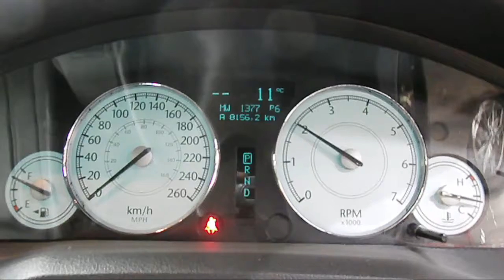WRECKING 2007 CHRYSLER 300C 5.7 AUTOMATIC (C20280)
We are currently wrecking this 2007 CHRYSLER 300C 5.7 AUTOMATIC (C20280).